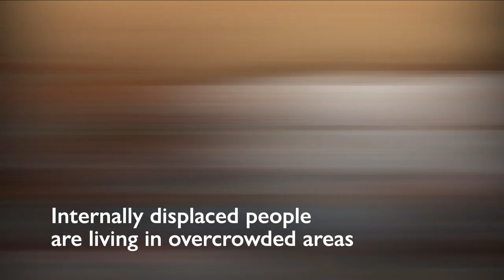Mobilizing Action on Internal Displacement